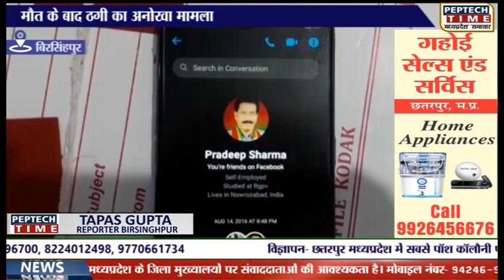बिरसिंहपुर- मौत के बाद ठगी का अनोखा मामला